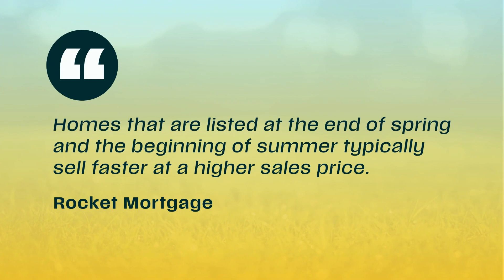The Sun is Shining on Sellers!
Thinking of selling your house soon? Let’s work together to get your house listed, so we can find your dream home.